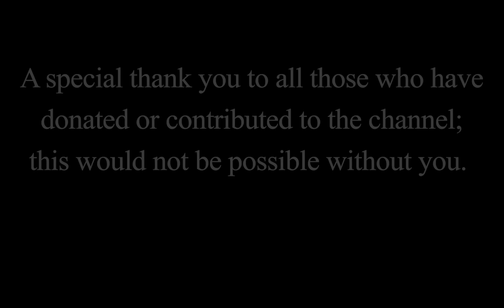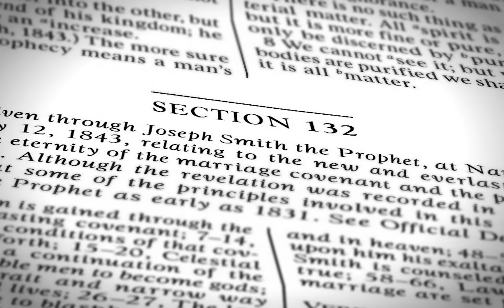44: The Workings of Church History w/ Patrick Mason | 132 Problems: Revisiting Mormon Polygamy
It was amazing to have the opportunity to sit down with Patrick Mason and ask him some of my most pressing questions about church history and about his perspective on polygamy, the scriptural canon, belief, and how we can engage in the church.
Patrick's books, which I highly recommend, are available in audio at DeseretBook.com, or in print from Amazon, and pretty much everywhere else.

Planted: Belief and Belonging in an Age of Doubt

Proclaim Peace: The Restoration's Answer to an Age of Conflict